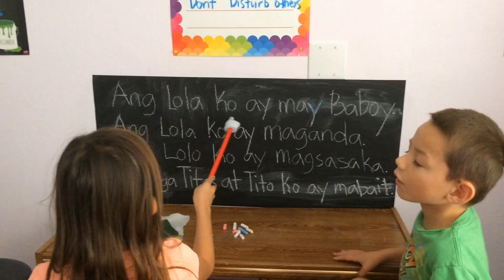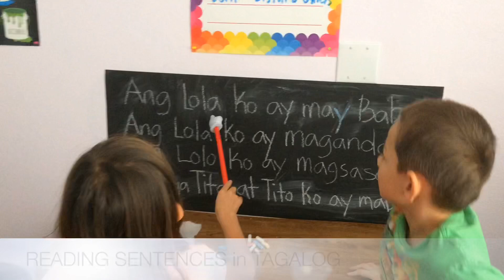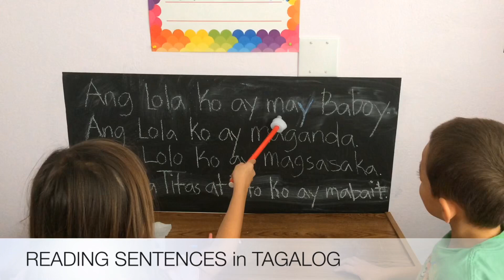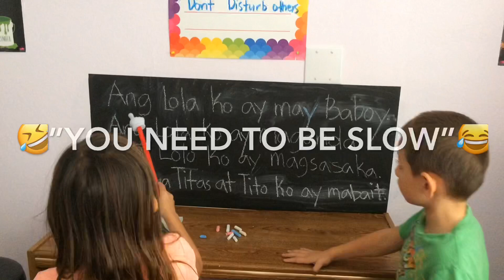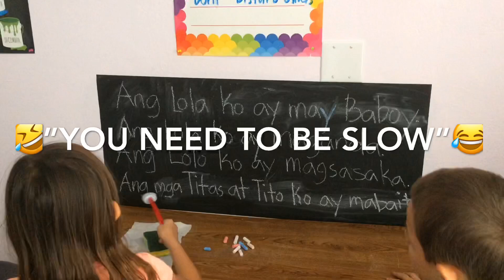FIL-AM KIDS | TAGALOG101 | FUNNY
TRYING HARD LEARNING MOMMY’S 2ND LANGUAGE (TAGALOG) WHICH IS THE NATIONAL LANGUAGE SPOKEN IN THE PHILIPPINES